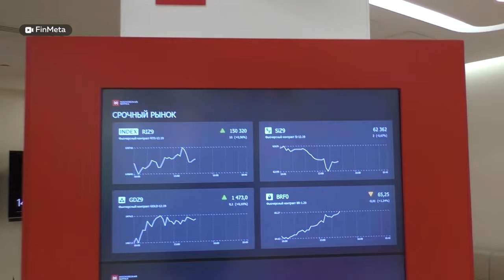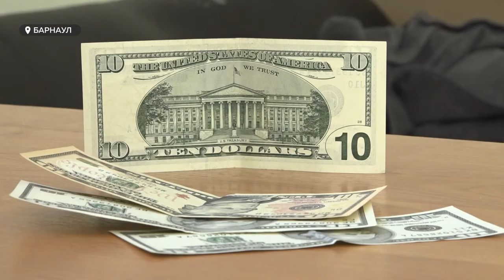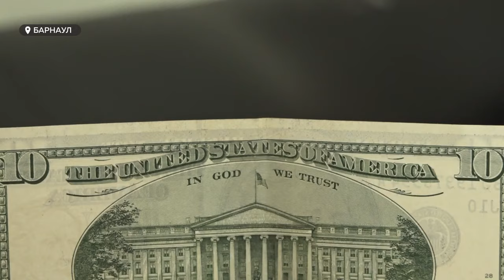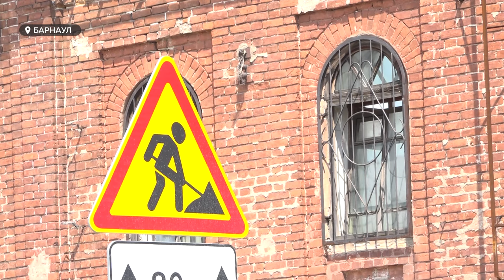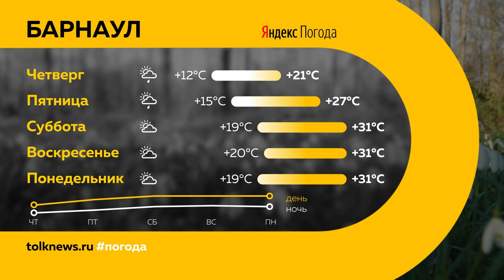День с Толком. 19.06.2024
Смотрите в выпуске:
00:00 Начало
00:19 Анонсы
00:44 Пожар в тубдиспансере
01:14 Неделя аномальной жары
01:57 Обработка от комаров
03:02 Алтайские эксперты о санкциях
06:00 Лекция экс-главы МИД Австрии в Бийске
07:10 Украли пиво
07:36 Власти встретятся с жителями Булыгино
08:52 Благоустройство "Юбилейного"
10:50 "Универмаг купца Сухова"
13:08 Лекции на воде
14:20 Профессиональный бокс на Чемале
18:37 Собачий модный показ в Ключах
21:25 Погода